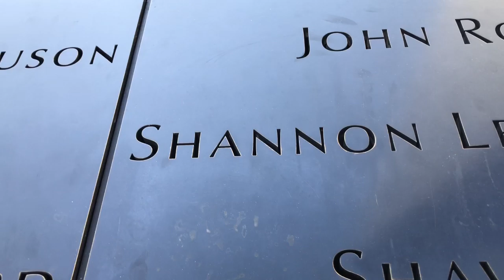New York Part 2 Vlog!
New York so beautiful and colorful! Can’t wait post tomorrow Vlog where we will be in Time Square! If you been or haven’t been to New York let me know down in comments. If you have been what’s your favorite place or where to go in New York?